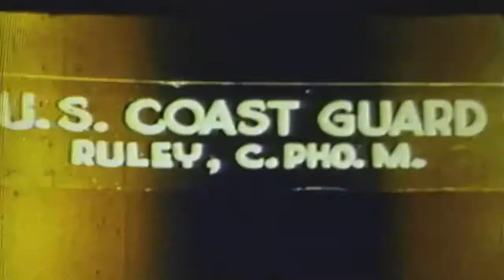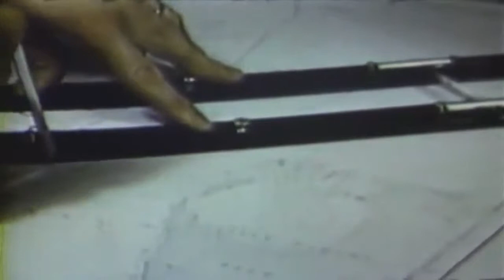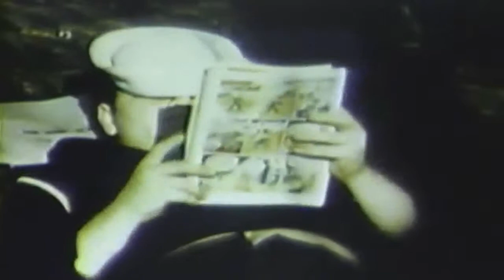Invasion of Europe (Normandy), 06/1944 (full)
Freely downloadable at the Internet Archive, where I first uploaded it. Naval Photographic Center film #10785 U.S. Coast Guard. National Archives description "1) LS Battleship bombarding beach; LCM passing in foreground. 2) LS USS Texas (BB-35) fires a salvo; amphibious craft in far background. 3) MS Free French cruiser of Gloire Class. 4) MLS LCT and LCI; steep cliffs in background. 5) LS Beach; LCI passing in extreme foreground; barrage balloons flying overhead. 6) LS Beach; LCTs and LSTs. 7) LS Task group; enlisted man in left foreground. 8) LS Breakwater, made up of sunken ships. 9) CU Man standing on deck of LCI in foul weather jacket and watch cap, looking over horizon. 10) MS Wounded man being put over into LCM, several enlisted men in foreground. 11) MLS Looking down on cargo deck of LCM, showing three wounded men on stretchers. 12) MS Signalman, signaling; flag bag in background. 13) CU Man picking shrapnel out of ammo ready-box. 14) CU Man examining a piece of shrapnel. 15) CU Man's hands as he examines one of holes made by shrapnel in ready box. 16) CU Port hole in conning tower of LCI, showing a piece of shrapnel laying on it. 17) MS LCVP trying to tow British landing craft that has been turned upside down; AP in background. 18) MS Breakwater at Normandy beach, made up of sunken ships, placed bow to stern. 19) LS Sunken ships, forming breakwater at Normandy beach. 20) MS LCVP broken in two; LCT, beached in background. 21) MS Free French man standing alongside wrecked LCM on beach. 22) CU Army sargeant walking guard on beach; lot of debris in background. 23) MS Wrecked landing craft. 24) CU Man, as he examines a German, 37mm gun inside a bunker. 25) LS Task Force at Normandy beach. 26) MCU Beachmaster looking thru binoculars. 27) HA LS Small slit trench, showing a lot of barbed wire around it. 28) CU Underground bunker, barbed wire in front of it. 29) HA CU Looking down into hole used for storing ammo. 30) LS Normandy beachhead. 31) MS Coast Guard corpsman and Army man walking along road; Task Force seen in background. 32) MS Looking at two German prisoners inside barbed wire enclosure. 33) MS Two men looking toward Task Force in background (SV). 34) LS Looking out toward Task Force, showing sunken ships used as a breakwater. 35) CU USCG officer working on charts. 36) CU USCG ensign inspecting ammo in ready-boxes. 37) CU USCG officer looking thru porthole toward camera (scene is framed by porthole) SV. 38) CU USCG ensign in wheelhouse of LCI; helmsman in background (SV). 39) ECU Officer looking thru binoculars, he then speaks to helmsman in background (SV). 40) HA MS USCG officer climbing ladder toward camera (SV). 41) CU USCG officer's face; he is wearing khakis. 42) MS Ensign saluting USCG Lieutenant Commander; 20mm mount in foreground. 43) CU Ensign saluting Lieutenant Commander as he relieves him of watch. 44) CU USCG ensign, in khakis, working on charts. 45) CU Hands, working on charts; plotting course. 46) LA MS Officer and enlisted man signaling with blinker. 47) LA CU Head and shoulders of USCG ensign. 48) HA MCU Ensign in khakis, and enlisted man examining 3"50 caliber ammo in ready-box. 49) CU Coast Guardsman wirebrushing rust off bits; ship is underway. 50) CU Man's hand as he is wirebrushing rust spot. 51) MS Four Coast Guardsmen scrubbing down deck; deck house of ship in background. 52) CU Feet of man as he scrubs down deck; water being sprayed into scene. 53) PAN; men scrubbing down the deck (showing only their feet) SV. 54) CU USCG enlisted man reading comic book; PAN over to other enlisted men relaxing. 55) HA CU USCG enlisted man reading magazine." National Archives Identifier: 78976